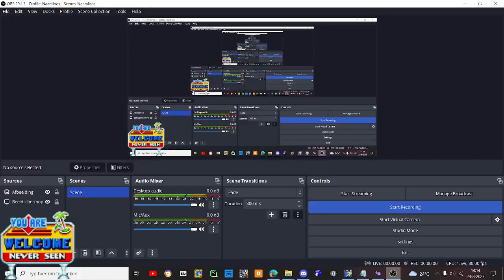sonic forever mods gameplay sonic in the mushroom kingdom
hmmm yes put some mario on forever